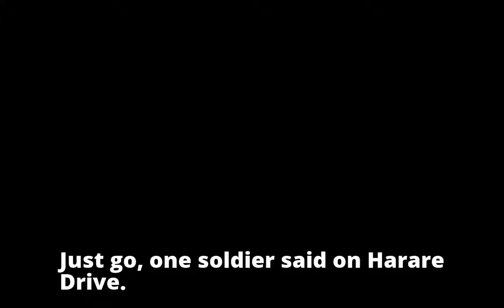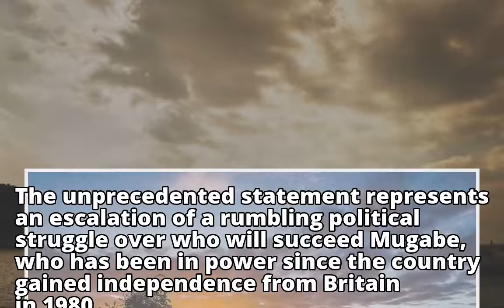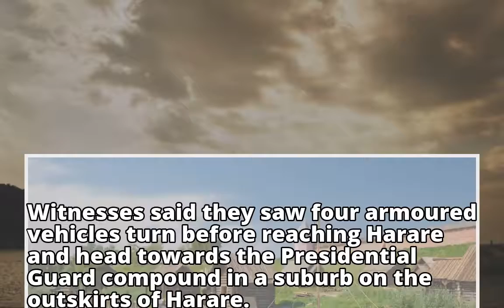Soldiers on Harare streets as ruling party accuses Zimbabwe army chief of treason